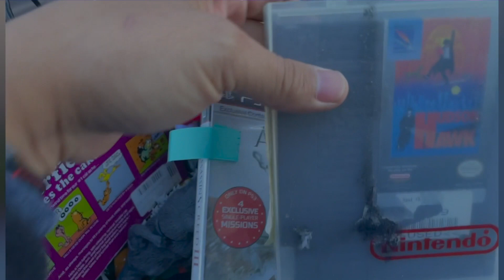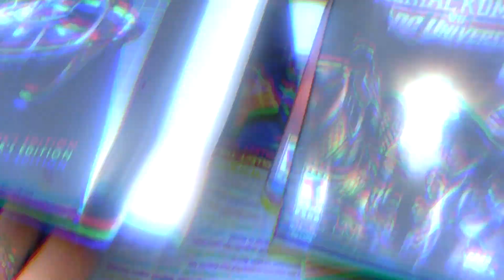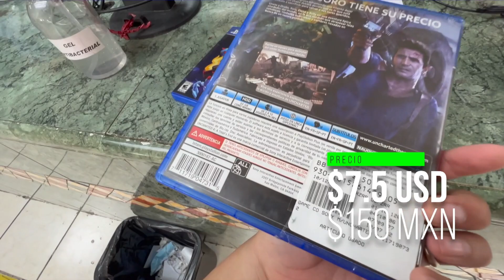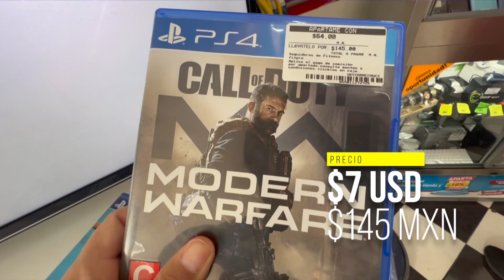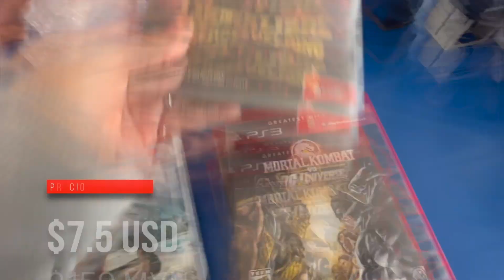TIANGUIS GRINGO VS. CASA DE EMPEÑO MEXA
BUSCANDO OFERTONES  DE VIDEO JUEGOS EN LOS TIANGUIS GRINGOS Y AL MISMO TIEMPO EN CASAS DE EMPEÑO EN LA CD.MEXICO

Sigue a @Rutasgamers para más contenido